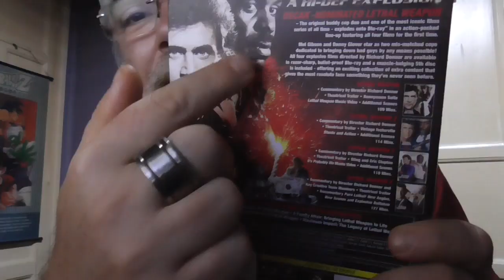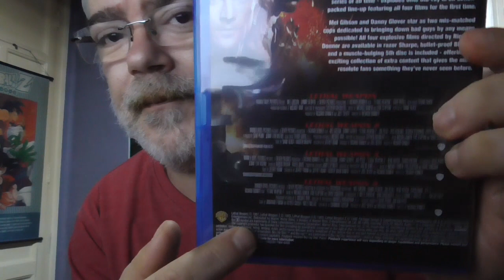Imprescindibles en Bluray: Lethal Weapon collection UK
analisis y curiosidades sobre la saga Arma letal en su paso a bluray en la edicion inglesa.